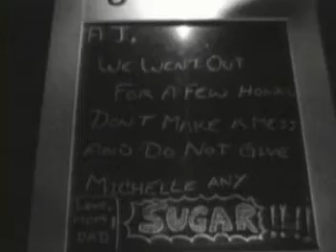sugar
old school bootleg